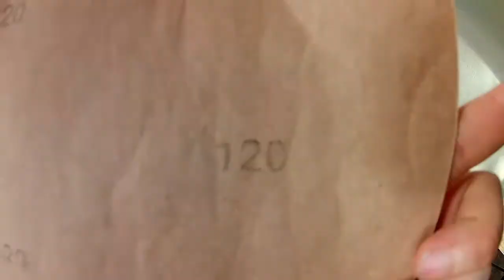BLU-RAY selbst bauen Regal - Wand - LED (video) - (Deaf) teil 4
Hallo,

Ich bin Gehörlos.

Ich hab selbstbau für Blu-ray Regal - Wand.